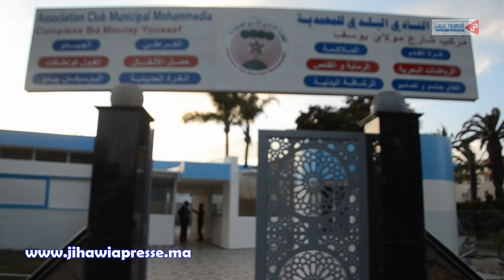المحمدية : أجيو تشوفو روعة مقر النادي البلدي بعد الإصلاحات ...